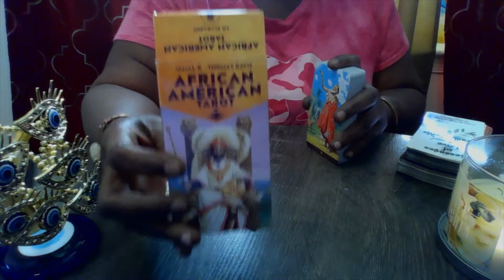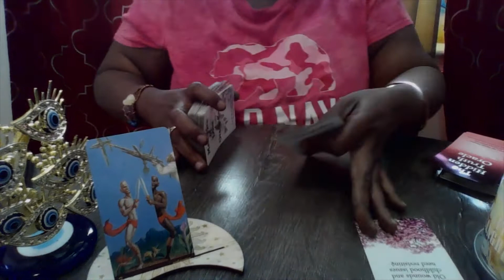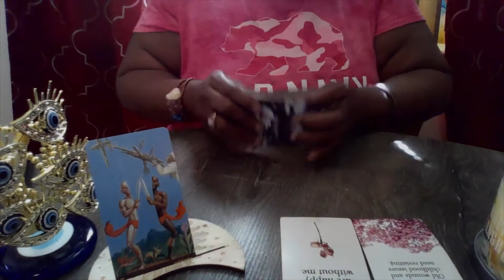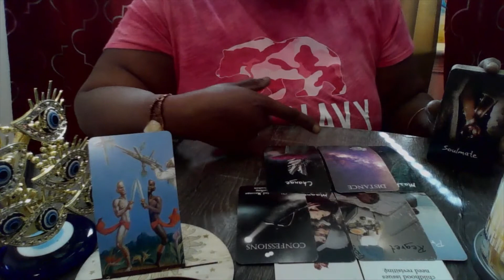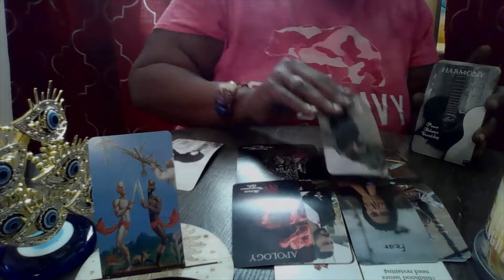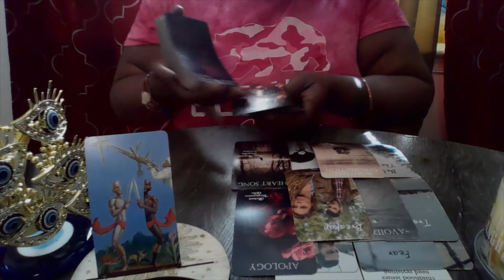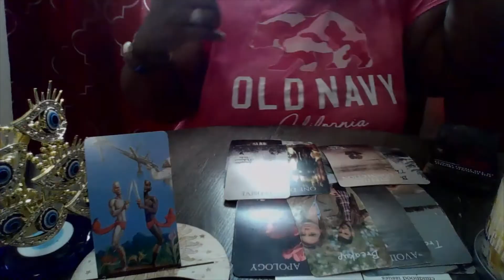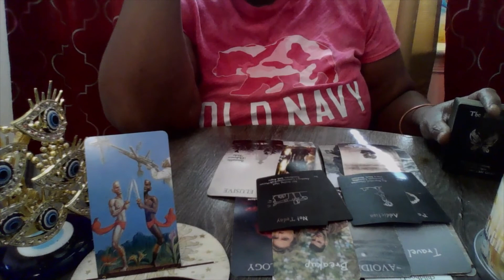SAGITTARIUS♐03/22-04/05 LEFT U BECUZ THEY THOUGHT U WOULD LEAVE THEM REGRET & HEALING TAKING PLACE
General reading may not resignate with everyone
If you did not get alert please unsubscribe and resubscribe and click all notifications
If interested in a personal reading please contact via email
personal readings start at 55.55
To purchase financial oracle deck or love oracle deck please
To purchase healing crystals, spiritual kits, or copper jewelry visit my etsy shop Blessins4u Essential